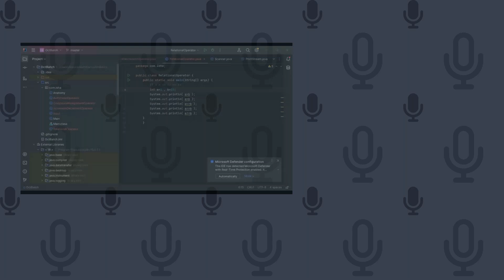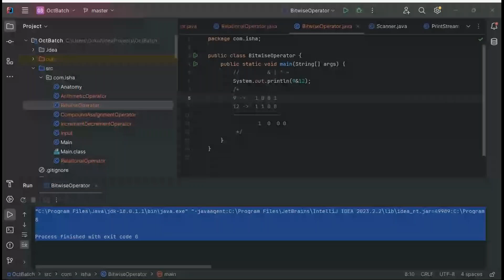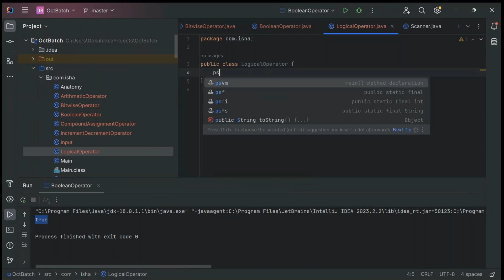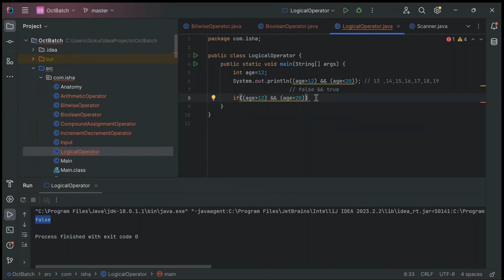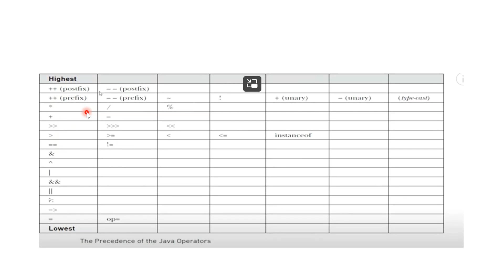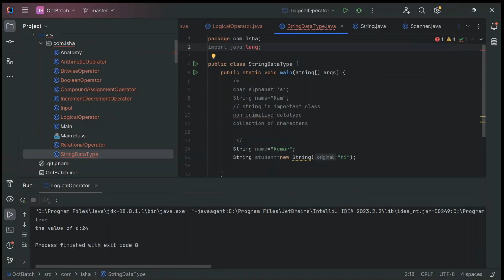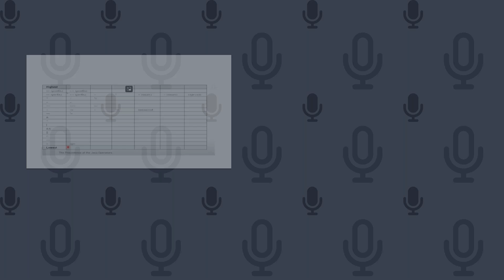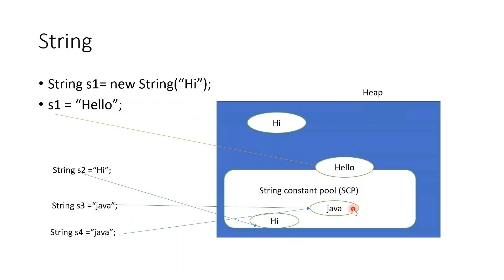Core Java Day 6 Video On 19th October 2023.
2) Cloud Performance Engineering in DevOps - Core to Master Level

9) SAPGUI protocol - Performance Testing for SAP applications Using LoadRunner

19)Automated Performance : End user experience , Monitoring and Jenkins Pipeline execution – Crash Course

28)Winning New Performance Testing Clients and Presenting Performance Test Proposals

29)Crash Course On Performance Monitoring – End User Experience of Web and Mobile Apps